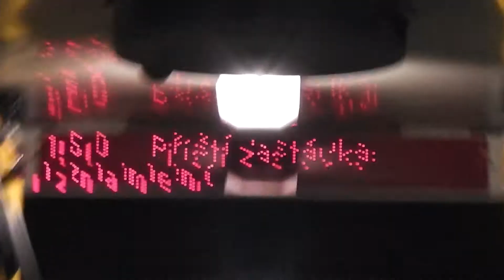Autobus Karosa B961 Ev.č 6378,5 DP Praha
Autobus Karosa B961 Ev.č 6378,5-Linka 150/53 v Úseku
Ukrajinská - Kačerov "C" přestup na linky (S).Natočeno 6.1.2017